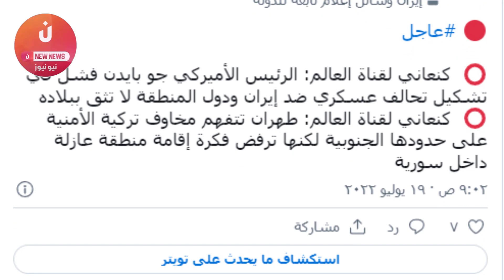بعد قمة الفشل في جدة وقلب إبن سلمان الطاولة على بايدن.. إيران تخرج عن صمتها وتؤكد لايوجد تحالف ضدنا